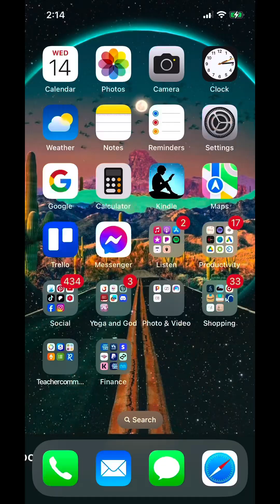"Handmade Business Hacks: Text Replacement Tricks That'll Save Your Sanity"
🧶✨ Struggling to keep your handmade business running smoothly? We’ve all been there: the late nights, the shipping disasters, the endless typing of the same old messages. 🙄 But hey, no need to pull your hair out just yet.

In this video, we dive into some killer text replacement tricks that’ll make your life WAY easier. Imagine automating all those repetitive tasks and freeing up your time to actually create more awesome stuff. Sounds like a dream, right? Well, it's about to be your reality.

We'll cover:

Text Replacement 101: What it is and why it's a game-changer.
Step-by-Step Guidance
Real-Life Applications: Actual scenarios where these hacks will save you from going bonkers.
Pro Tips: How to integrate these strategies without losing that personal touch your customers love.

Ready to streamline your business and reclaim some sanity? Click play, and let’s make those struggles a thing of the past.

For more small business advise check out my book on Amazon